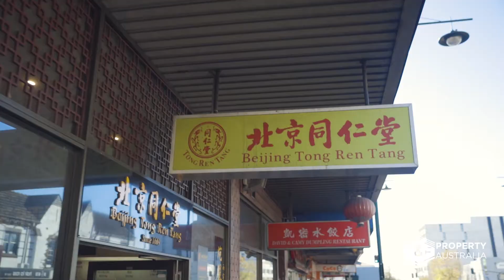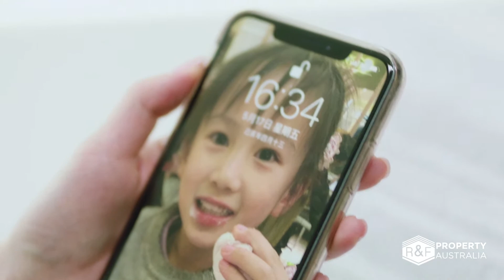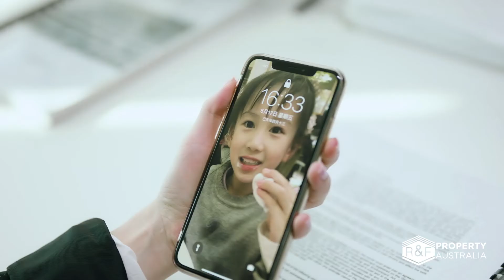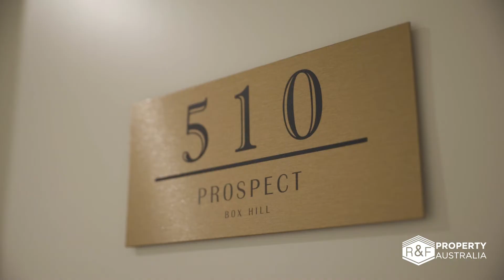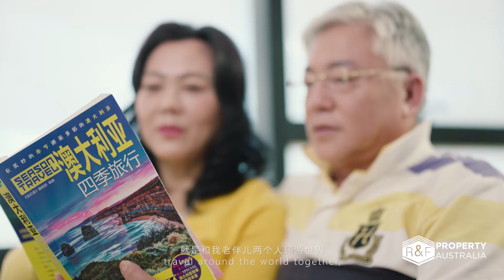富力博士山 广告片